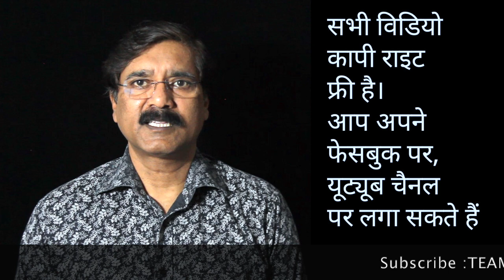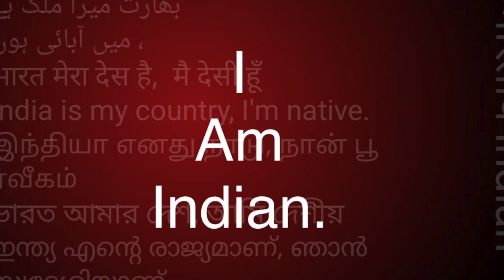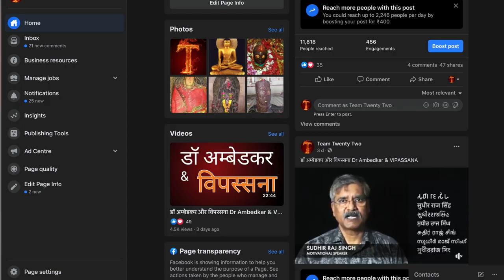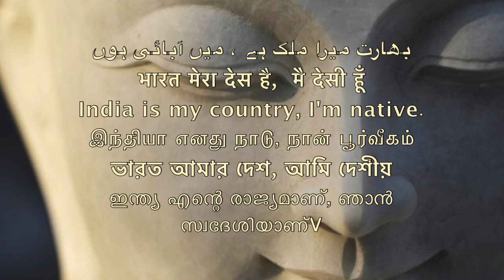बुद्ध का गाना खुद ही गाना /sing yourself Buddha's Music ,Lata Mangeshkar not /Sudhir Raj Singh/Pali